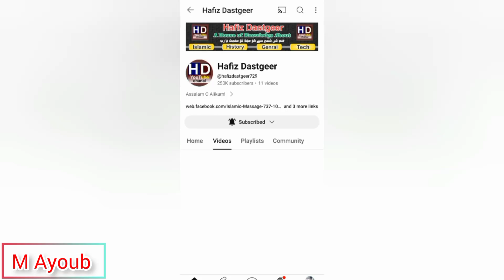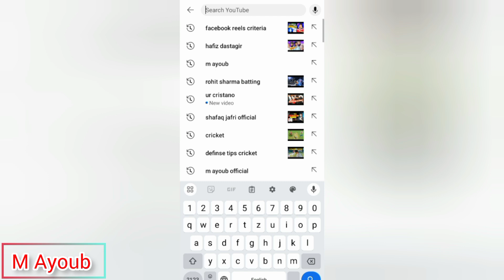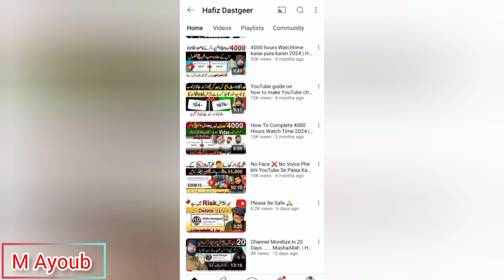Hafiz dastgeer Ka YouTube channel delete hogya 😯🚫